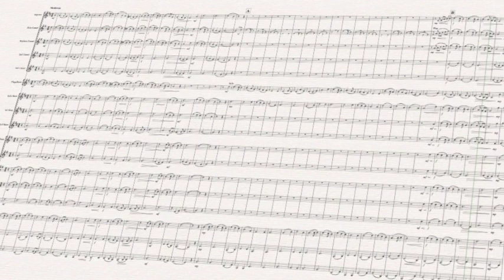AWAY IN A MANGER (MUELLER) American Traditional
Full Brass Band Arrangement